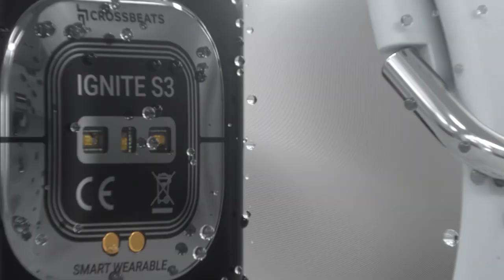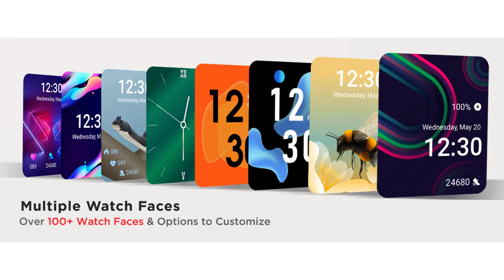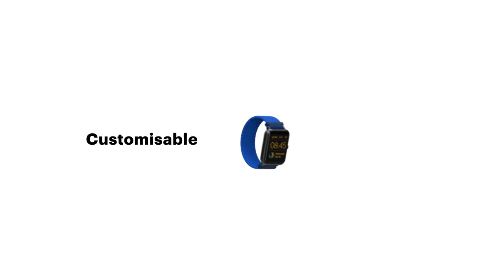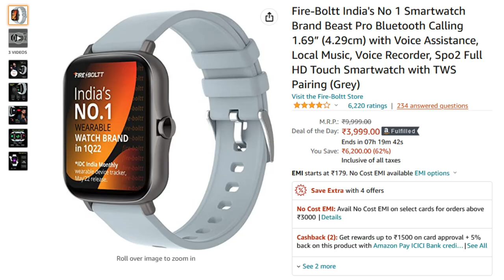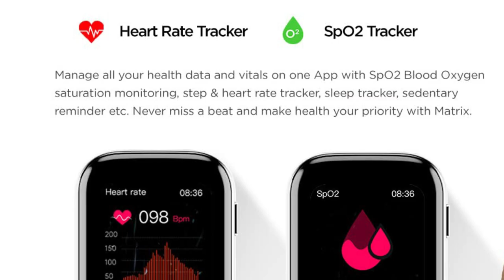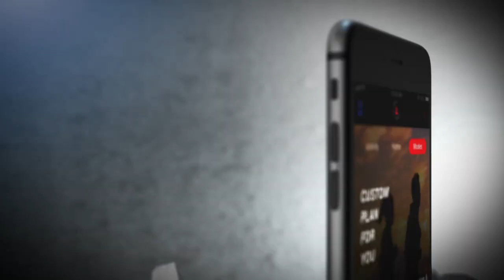Top 5 Best Smartwatch Under ₹4000 in 2022 ⚡ Best Smart Fitness Watch Under 4000 ⚡ Calling & Spo2 ⚡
Best Smartwatches Under 4000 {Links}

▪ boAt Matrix
▪ Crossbeats Ignite S3
▪ Fire-Boltt Beast Pro
▪ Noise ColorFit Pro 3
▪ boAt Blaze

▪ Fire-Boltt Incredible
▪ Crossbeats Orbit

Queries Solved:
▪ Smart fitness watch under 4000
▪ Fitness tracker under 4000
▪ Best smartwatch under 4000 with calling
▪ Top 5 smartwatch under 4000 in 2022
▪ Fitness smartwatch under 4000
▪ Smartwatch 5000

◈◈◈◈◈◈◈MUSIC USED◈◈◈◈◈◈◈
Crockpot NCS - @YoutubeMusicLibrary

Keep Supporting 😇🙏